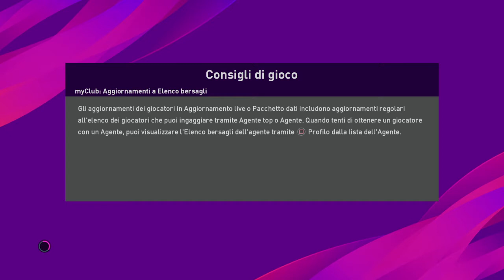eFootball PES 2020| bielorussia Georgia